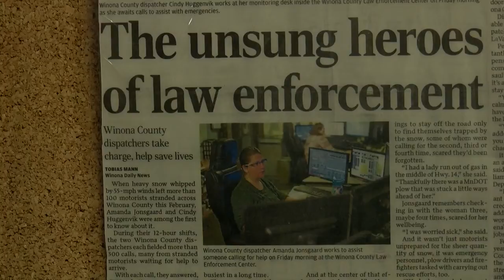Overnight 911 outages caused by state provider